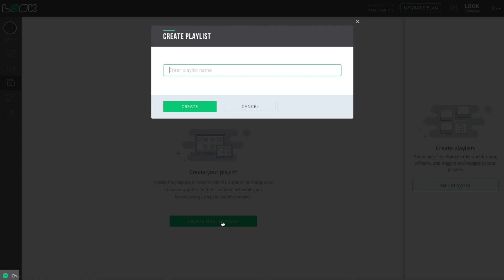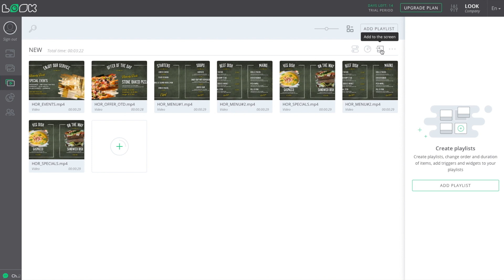Getting started in LOOK CMS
Here You can see, how simply get started in LOOK Digital Signage web based solution.